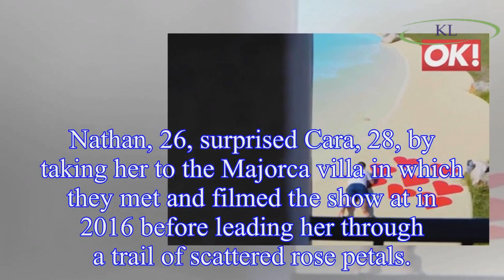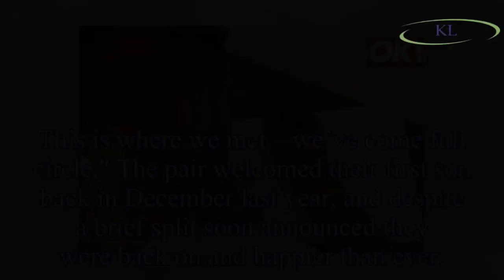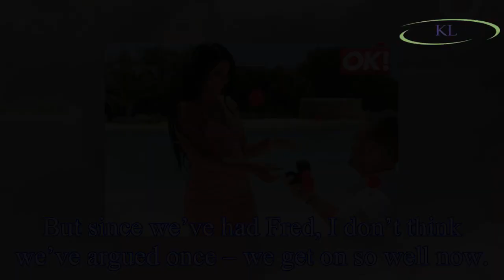Watch the emotional moment Nathan Massey PROPOSES to Cara De La Hoyde inside the Love Island villa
Watch the emotional moment Nathan Massey PROPOSES to Cara De La Hoyde inside the Love Island villa – EXCLUSIVE
Nathan Massey's romantic proposal to Cara De La Hoyde has been revealed in a heartwarming video captured exclusively by OK! Magazine.
The loved-up Love Island couple, who met on the ITV2 show two yea